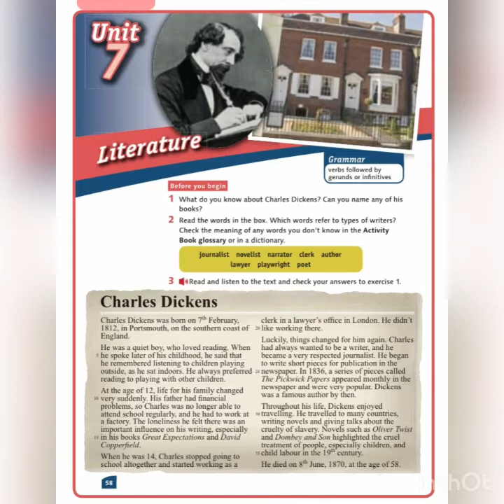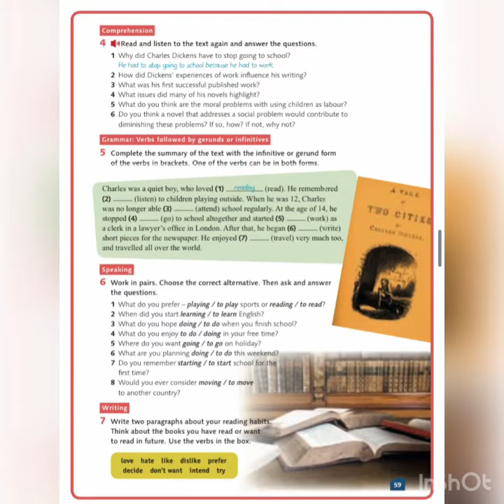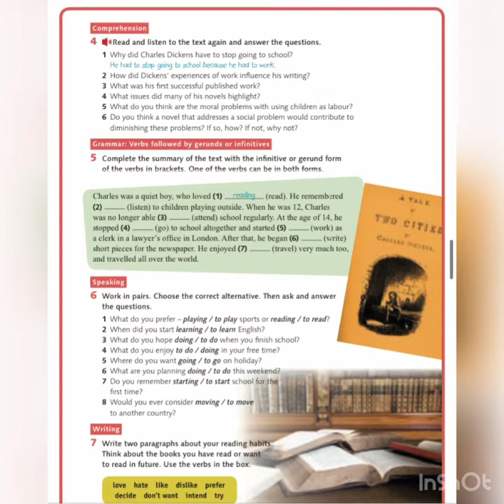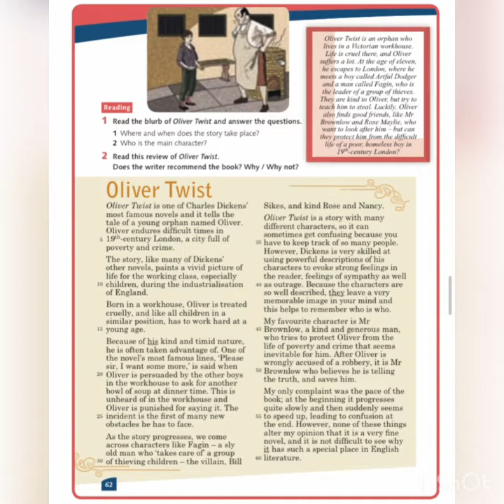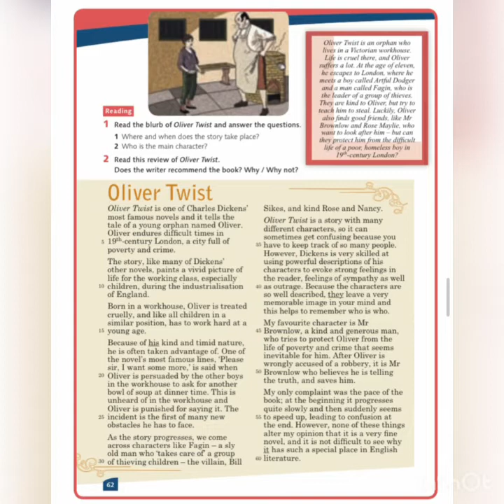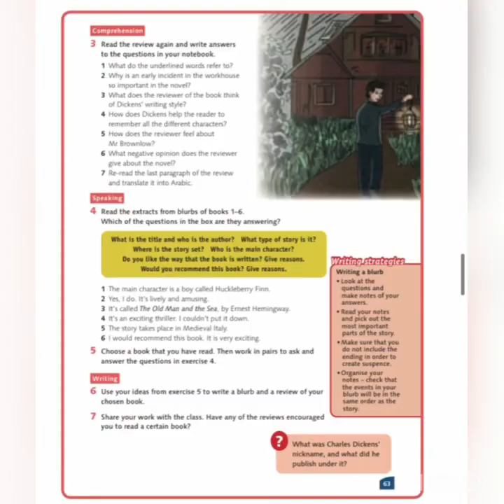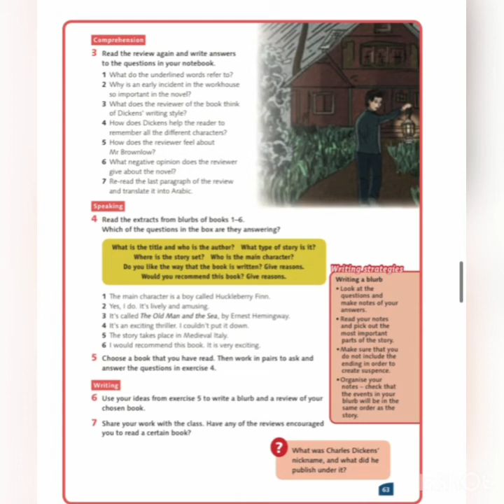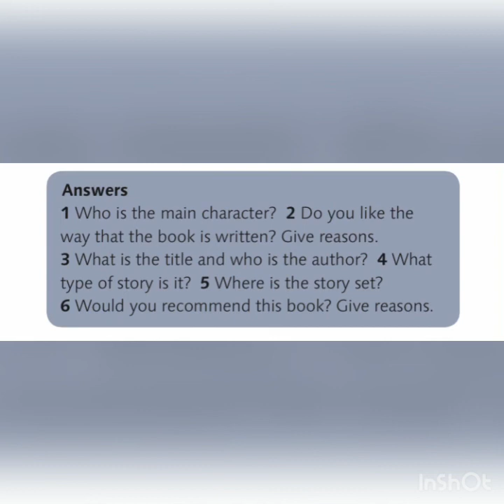انجليزي اول ثانوي الوحدة السابعة المنهاج الاردني الفصل الثاني action pack eleventh grade unit 7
رابط جروبي (مجموعتي) ع الفيس بوك